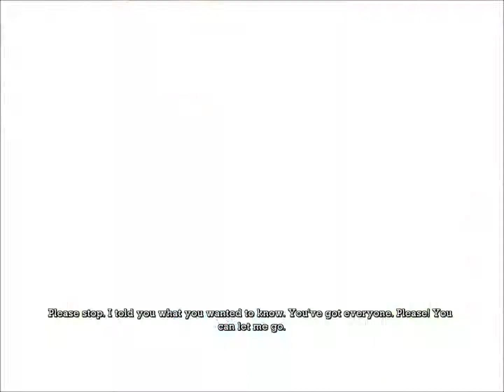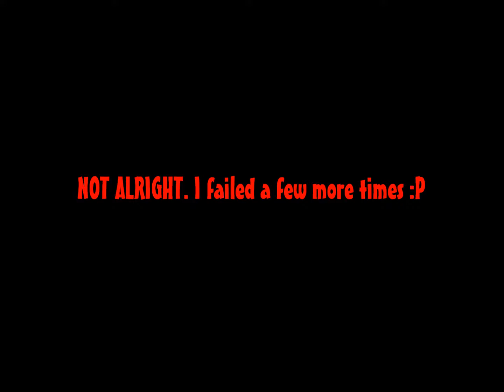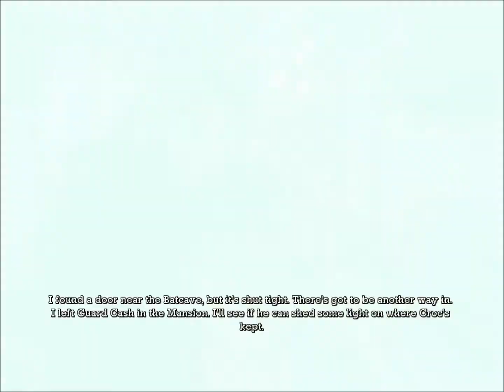Batman: Arkham Asylum |Part 11| Reeaally Loooong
Yeah... this part was waayy longer than I anticipated. It didn't need to be either but whatevs.
MUCH MORE stuff on the way for you guys so be prepared! Enjoy!